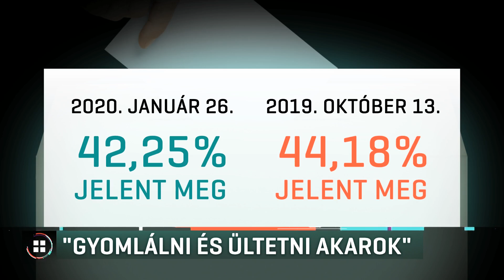Győr új polgármestere: „Gyomlálni és ültetni akarok” 20-01-27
A fideszes, Dézsi Csaba András lett Győr polgármestere. A vasárnapi, időközi választáson a voksok több mint 56 százalékát szerezte meg. 17-tel többet, mint a közös ellenzéki jelölt, az MSZP-s Pollreisz Balázs. Ő azt mondta, hogy csalódott, de hajlandó együttműködni az új polgármesterrel. A korábban szexbotránya miatt lemondott fideszes városvezető, Borkai Zsolt utódja pedig vasárnap úgy fogalmazott: egy új, a korábbi időszakot lezáró korszak indul.